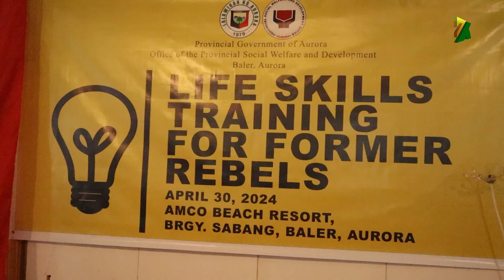ABANGAN | 12NN | May 10, 2024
P5M Livelihood assistance, kasado na para sa mga Peoples Organization sa Aurora

8 'Kasamang Kaugnay', nakatanggap ng Livelihood Settlement Grants sa Aurora

Life Skills Training para sa POs at 'Kasamang Kaugnay', inilunsad sa Aurora

IP Community sa Tarlac, nahatiran ng samu’t saring tulong sa isang mobile community outreach program

Mga kabataan ng San Clemente Tarlac, aktibong nakilahok sa Youth Leadership Summit 2024

Kaugnay Division, naglunsad ng Gender Sensitivity Training para sa  GAD trainers

Team Kaugnay, kampyon sa Fun Shoot for a Cause sa Zambales
Ulat ni Lester Donato

RRT students ng 7DTS, sumailalim sa True Life Retreat